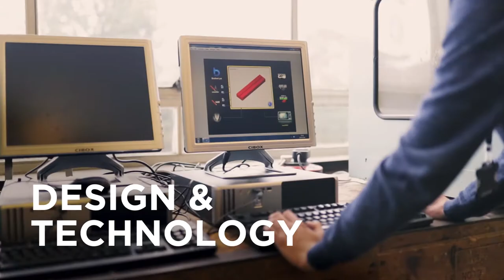Benton Park Sixth Form - Student Views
Hear What Our Students Have to Say About Our Sixth Form Courses!

We hope these student voices and subject demonstrations will give you a taste of what we have to offer you at Benton Park Sixth Form. You can explore our curriculum in more detail in our prospectus